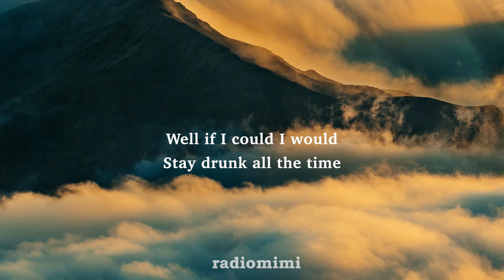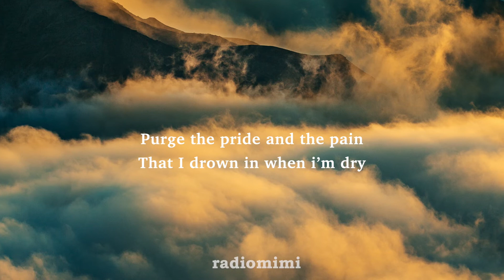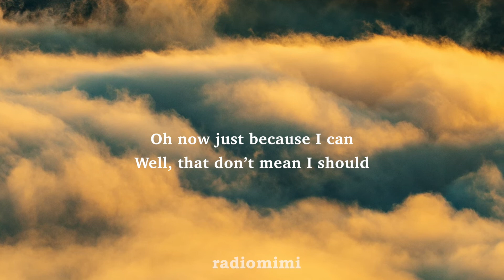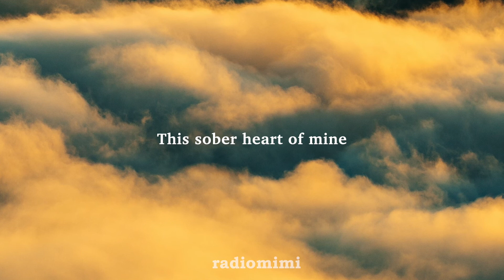Flatland Cavalry - Sober Heart of Mine (Lyrics)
Lyric Video for "Sober Heart of Mine" by Flatland Cavalry